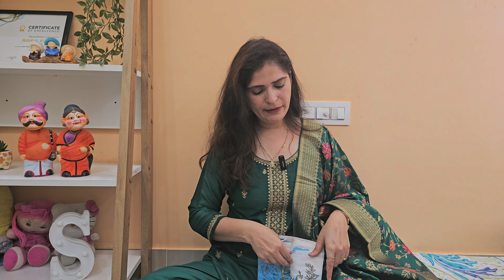*MEESHO* Haul Video Latest | Affordable Suit Material Meesho | Suit Material Latset Haul | Part-9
Hey guys
I hope you liked my suit material choice’s ..
👇🏻 Im attaching all the links here👇🏻

Second Channel:-
ARS Arts-

Keep supporting ✨

Thanks LOVE :)
Sonia Rajput

Camera Used

Your Quaries:-
In this video I will show you
latest suit material online
affordable suit material meesho
suit material hindi video
suit material latset haul
suit material for women
meesho haul video latest
unstitched suit material from meesho
suit material latest collection
suit material online shopping
party wear dress material online shopping
latest collection unstitched suit material
suit material video
latest fabric for suits
affordable suit fabric
latest suit fabric meesho
summer suit material online
summer cotton suit collection
summer suit material
latest fabric for ladies suits
summer suit fabric
meesho unstitched dress material haul
meesho suit material review
meesho unstitched suit material haul
suit material meesho haul under 500
meesho unstitched suit unboxing
meesho unstitched suit review
suit fabric from meesho
meesho suit fabric review
meesho suit fabric haul
latest suit material
meesho unstitched fabric haul
meesho unstitched fabric
unstitched dress material meesho
meesho suit dress material review
meesho suit material review party wear
meesho suit material party wear
party wear suit material meesho
unstitched dress material haul
unstitched dress material haul meesho
unstitched suit material haul meesho
suit material in meesho
unstitched suit meesho haul
meesho haul video new
organza fabric from meesho
unstitched designer suit material
cotton suit material meesho
meesho cotton suit material review
meesho haul video
meesho haul new collection
meesho new haul video
meesho video hindi me
summer suit meesho haul
cotton suit material meesho haul
meesho summer suit set haul
meesho summer suit haul
meesho haul video hindi latest
meesho haul new
meesho tutorial hindi
meesho haul hindi me
meesho haul latest
meesho kurti haul new video
meesho latest video haul
meesho new latest haul
meesho latest cotton kurta set haul
aesthetic haul from meesho
meesho latest sale haul
meesho aesthetic haul
meesho shopping full video
meesho street style haul
meesho latest kurta set haul
kurta online shopping review
meesho shopping product
meesho haul today
meesho haul today kurti
meesho trending kurti set haul
meesho shopping review in hindi
meesho shopping try on
meesho shopping try on haul
meesho outfit haul
meesho today video
meesho haul today video
clothing haul 2024 india
latest haul video
Latest haul video india
clothing haul 2024
meesho summer outfits haul
meesho must buy haul
meesho basics haul
meesho summer haul 2024
new meesho haul 2024
clothing haul 2023 india
meesho summer clothes haul
meesho kurti set new haul
kurti reviews from meesho
kurti haul reviews from meesho
meesho shopping review
meesho full outfit haul
meesho summer haul women
meesho must buy
meesho new haul review